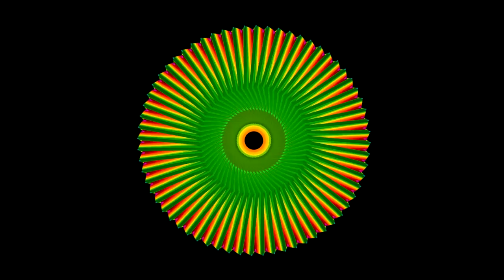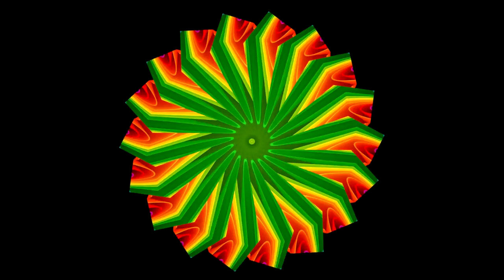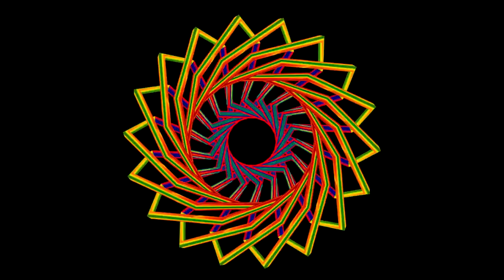eat static - yiraka (bonus track)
bonus track from the new album "dead planet"

used with kind permission from artist (merv pepler aka eat static)

animations by stephen mckeown